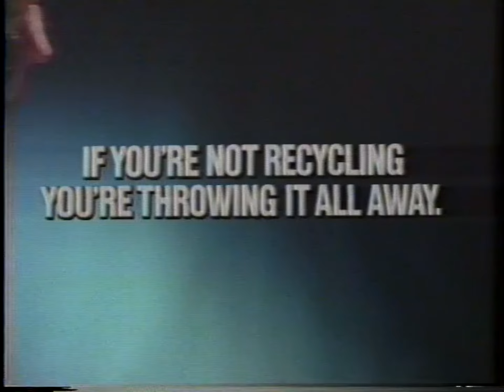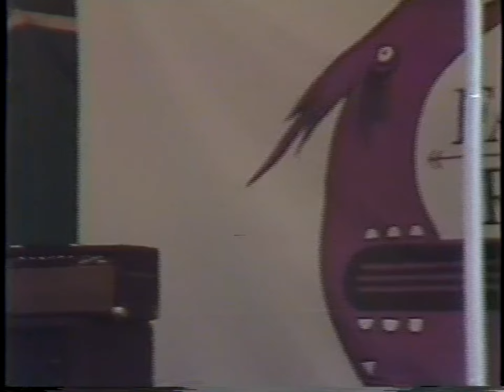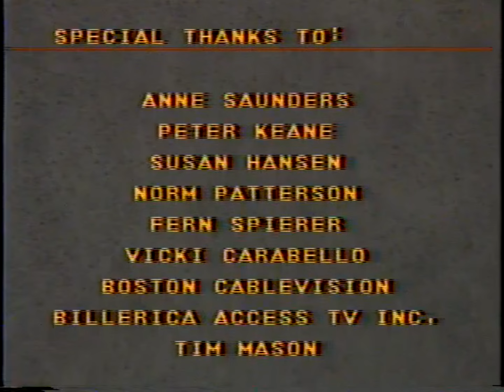Lui Collins on The Acoustic Cafe 90 FR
At the 3rd Annual Falcon Ridge Folk Festival